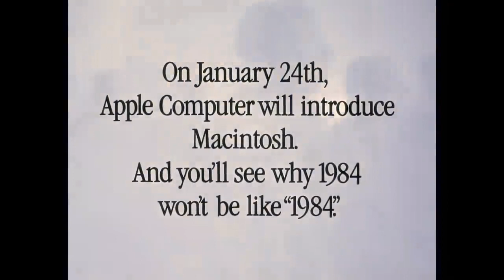Apple's Macintosh Commercial (Directed by Ridley Scott) conspiracy #1984